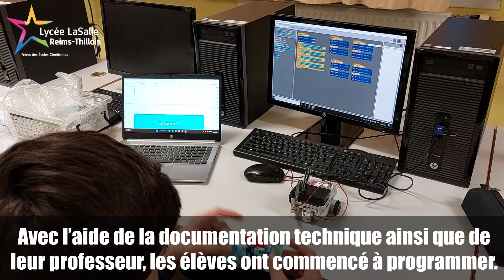Robots de combat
Robots de combat réalisés en cours de robotique et programmation afin de s'affronter en compétition.